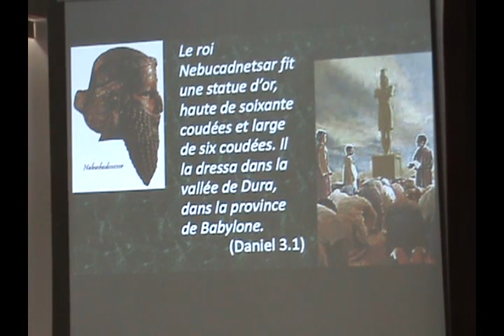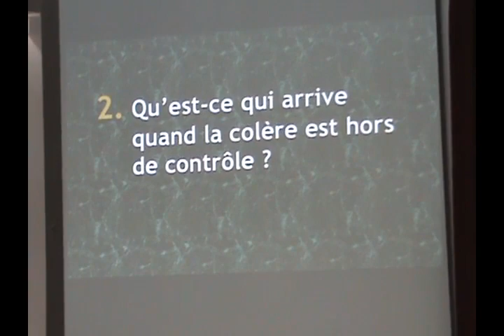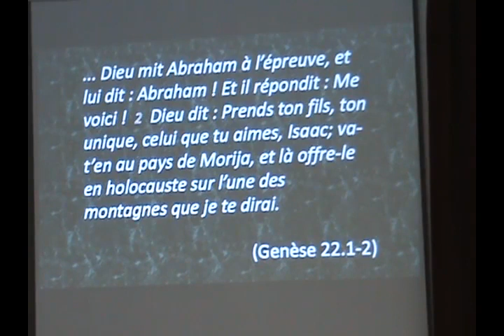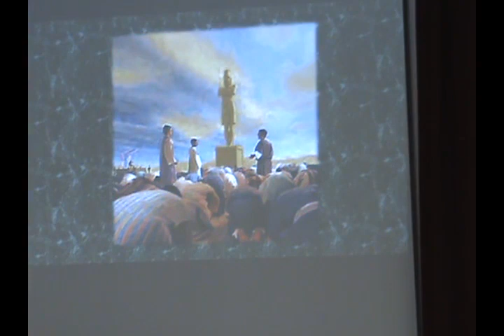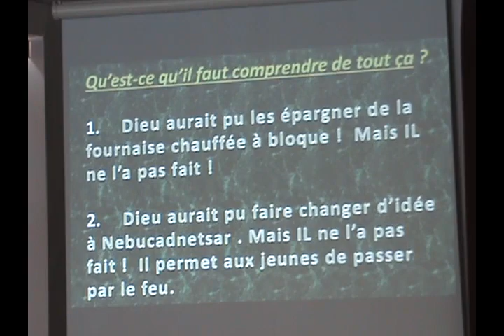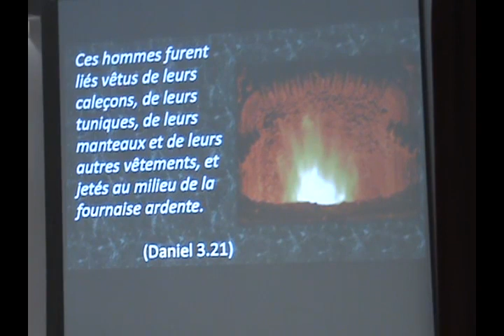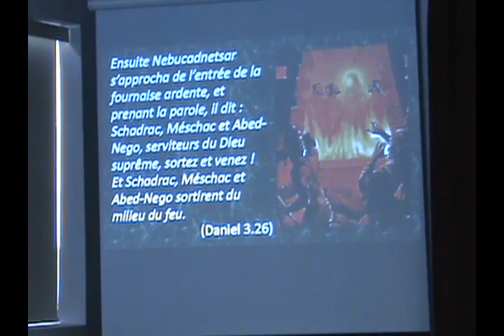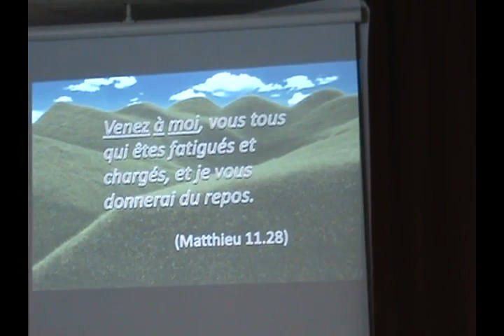Fernand Saint-Louis - Ça va chauffer - Partie 3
Groupe Biblique de la Rive-Sud de Longueuil
Québec, Canada
Filmé par Diane Gingras
1 mars 2015